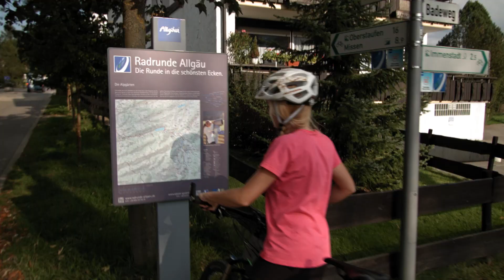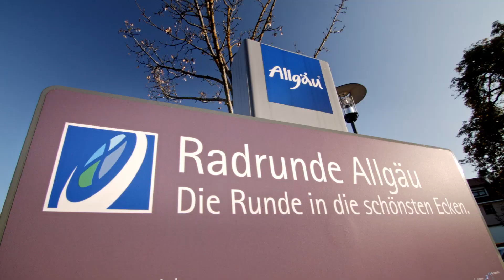Radfahren im Allgäu auf der Radrunde – Urlaub in Bayern, Alpen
Radrunde Allgäu - Die Runde in die schönsten Ecken der Allgäuer Alpen.
Eine Radtour auf einem 4-Sterne klassifizierten Radfernweg.

Auf 450 Kilometern Radweg die beeindruckende Natur des Allgäus erkunden. Durch sechs Landkreise in Bayern, Baden-Württemberg und Tirol radeln. Geschichten und Gesichter der Allgäuer Regionen entdecken. Und dabei nicht nur geradlinig von A nach B radeln, sondern das Ende der Radtour immer wieder mit dem Anfang verbinden – das kann nur die Radrunde Allgäu. Ihr weitläufiges Wegenetz mit einheitlicher Beschilderung, ihre unterschiedlichen Höhenprofile für jedes Alter, eine eigene Ebike-Region und viele weitere Qualitätsmerkmale machen die Radrunde zur 4 ADFC Qualitätsroute. Befahrbar ist sie in 9 Varianten – und jede Radroute ist auf ihre Weise atemberaubend. Von leicht bis anspruchsvoll.